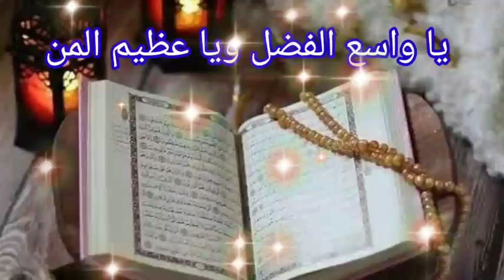اجمل دعاء ليوم الجمعة ♥اجمل حالات واتس اب دينيه 🤲🏻🧡اجمل مقاطع دينيه🌹♥🤲🏻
صباح يوم الجمعه
دعاء يوم الجمعة المستجاب
ليلة الجمعة المباركة
اللهم في يوم الجمعة
دعاء ليلة الجمعة قصير
اخر_جمعه_في_شهر_شوال
 اخر ليلة جمعة من شهر شوال
 اخر جمعة في شوال
ستوريات اخر جمعه في شوال
ستوريات اخر جمعة شوال
اخر جمعه من شوال
اخر جمعة في شهر شوال
اخر جمعه شوال
دعاء اخر جمعة في شوال
اخر جمعة شهر شوال
اخر جمعه في شهر شوال
الجمعه الاخيرة شوال
الجمعة الاخيره من شوال
دعاء اخر جمعه من شهر شوال 2022
ليلة الجمعة دعاء
صور _ليله_الجمعه
دعاء ليله الجمعه للمتوفى
ليلة الجمعة المباركة
ليلة الجمعة دعاء
مساء الخميس وليلة الجمعة
دعاء يوم الجمعة للمهموم
دعاء ليلة الجمعة 2022
صور ادعيه ليله الجمعه
فيديوهات عن ليله الجمعه
حالات واتس يوم الجمعه
حالات يوم الجمعه
حالات واتس عن يوم الجمعه
دعاء المتوفي يوم الجمعه
صور يوم الجمعه
افضل دعاء يوم الجمعه
دعاء اخر ساعه يوم الجمعه
دعاء جميل يوم الجمعه
افضل دعاء يوم الجمعه قبل الغروب
مقاطع_انستقرام يوم الجمعه
مقاطع دينيه
مقاطع دينيه قصيره
ليلة الجمعه 2021
حالات رمضان
ادعيه رمضان
ستوريات رمضانيه
مقاطع_انستقرام يوم الجمعه
مقاطع